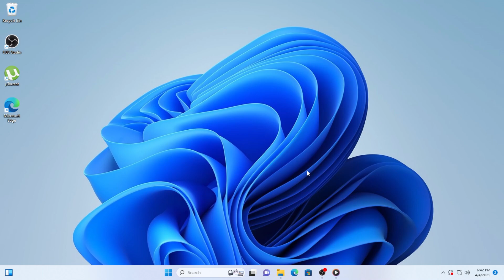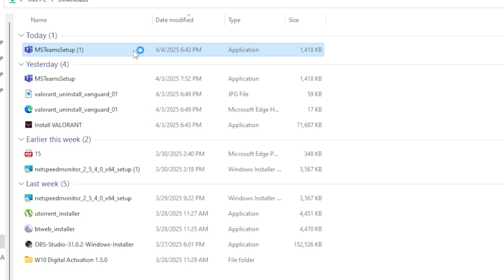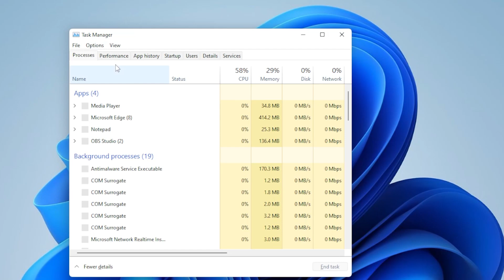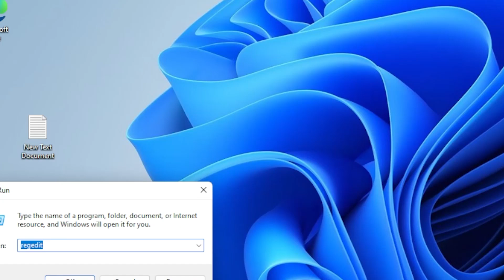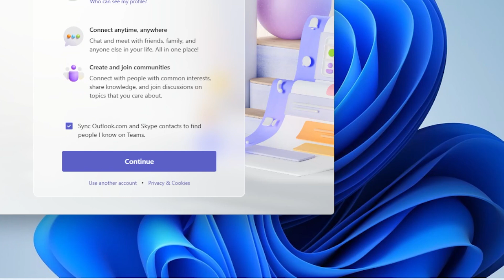How to Install Microsoft Teams on Windows 11 — Step-by-Step Tutorial!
Want to install Microsoft Teams on your Windows 11 PC quickly and without hassle? Whether you're using it for work, school, or personal communication, this beginner-friendly tutorial will guide you through the entire installation process, from checking system requirements to solving common issues and boosting performance! 💻✨

🔹 What You’ll Learn in This Video:
✅ Minimum system requirements for Microsoft Teams on Windows 11
✅ How to download the official Teams installer
✅ Step-by-step installation walkthrough
✅ How to sign in and set Teams to auto-launch
✅ Troubleshooting errors like “Teams is already installed” and crashes
✅ Tips to speed up Microsoft Teams and clear cache for better performance

📌 Timestamps
⏱ 00:00 - Introduction
⏱ 01:00 - Download Microsoft Teams from Official Site
⏱ 01:20 - Install Microsoft Teams on Windows 11
⏱ 01:48 - Sign In with Your Microsoft Account
⏱ 02:22 - Enable Teams Auto-Start
⏱ 02:40 - Fix: “Teams is Already Installed”
⏱ 02:52 - Fix: Teams Crashing
⏱ 03:01 - Fix: “We are Sorry” Error
⏱ 03:13 - Speed Up Teams Performance
⏱ 03:32 - Clear Cache to Boost Teams

📎 Perfect for beginners and non-tech-savvy users
🔧 Learn how to troubleshoot without needing extra software
⚡ Discover performance tips to make Teams faster and lighter
📲 Useful for anyone working remotely or studying online

💬 Drop a comment if you had any issues — I’m here to help!